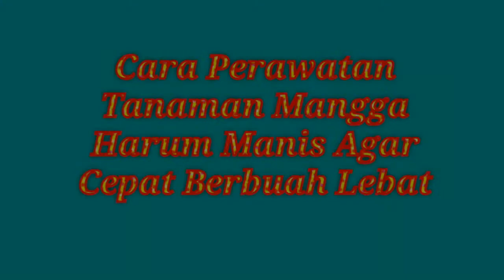Cara Perawatan Tanaman Mangga Harum Manis, Agar Cepat Berbuah Lebat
Hy guys...

Tag: Cara Perawatan Tanaman Mangga Harum Manis, Agar Cepat Berbuah Lebat
Cara perawatan mangga harum,
Cara memelihara mangga harum,
Tanaman mangga harum manis,
Menanam mangga,
Budidaya mangga,
Pemupukan mangga,
Mangga harum manis,